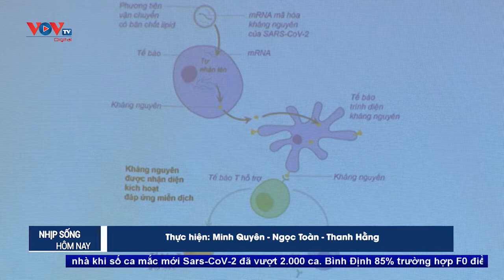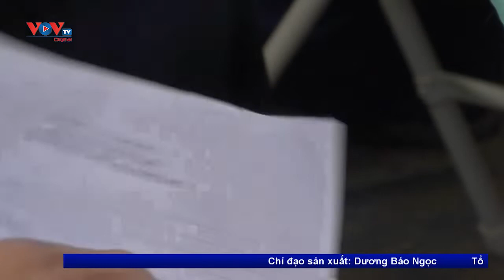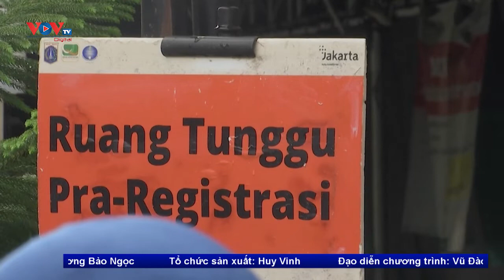Bản tin Nhịp sống hôm nay 18h30 ngày 12/1/2022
Những nội dung chính có trong chương trình:
- Livestream bán… quất cảnh: Giải pháp tìm đầu ra của làng quất Tứ Liên
- Cho thuê vỉa hè: Liệu người dân còn chỗ đi bộ
- Tỷ lệ người nhiễm Omicron không có triệu chứng cao hơn các biến thể khác